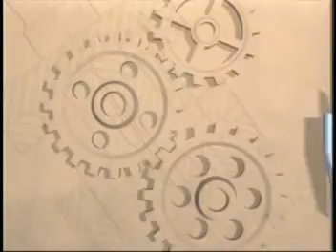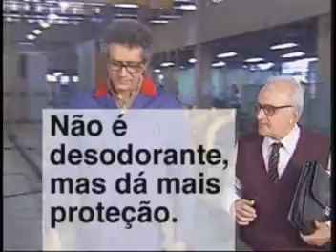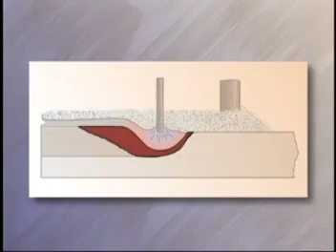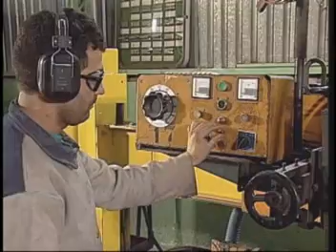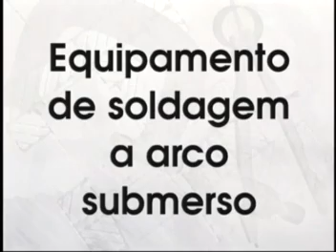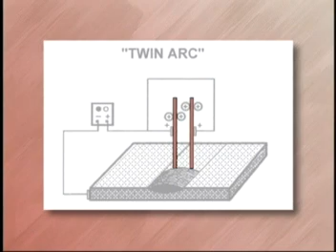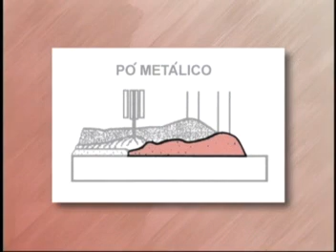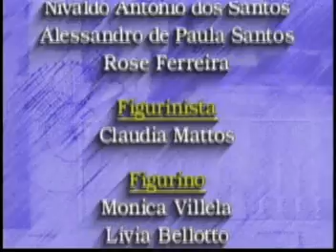Aula 17: Não é desodorante, mas dá mais proteção